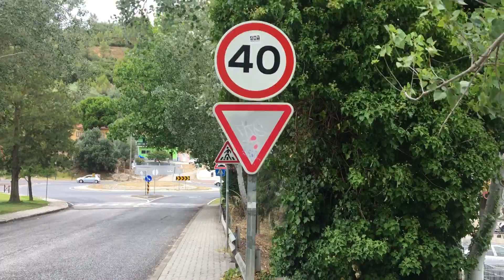Lisbon, walking Castanheira do Ribatejo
walking Castanheira do Ribatejo